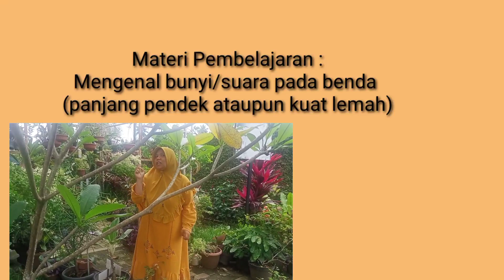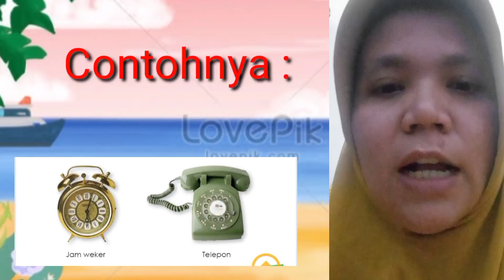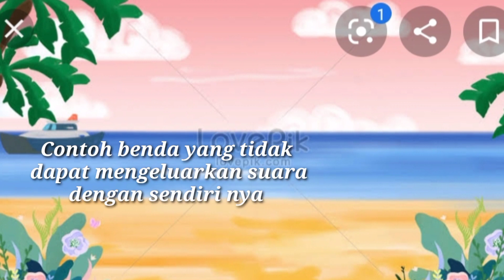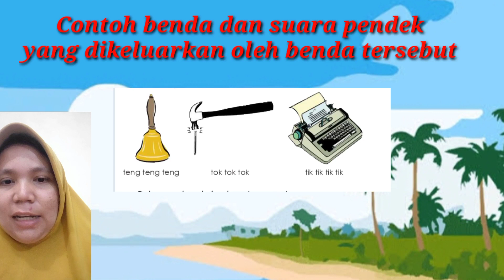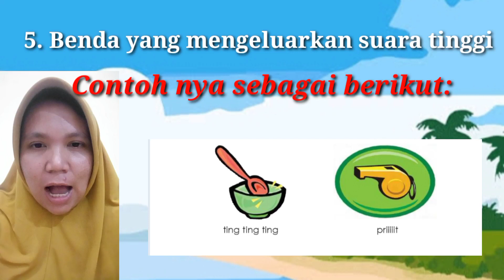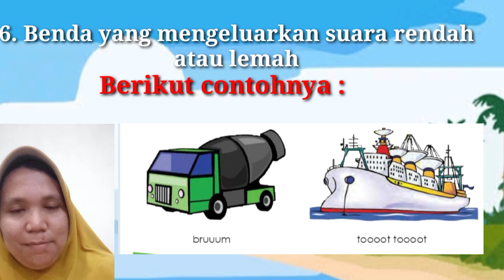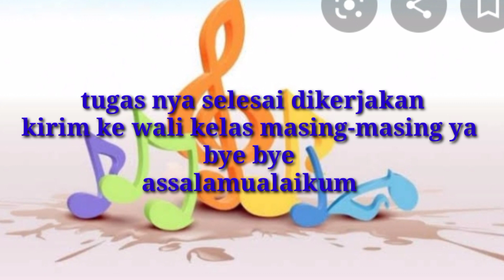video pembelajaran sbdp kelas 2 semester genap pertemuan 1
bersumber dari google